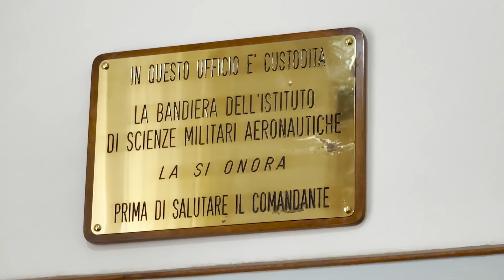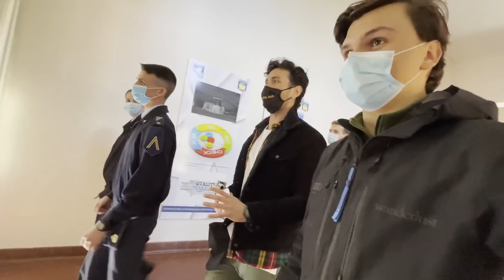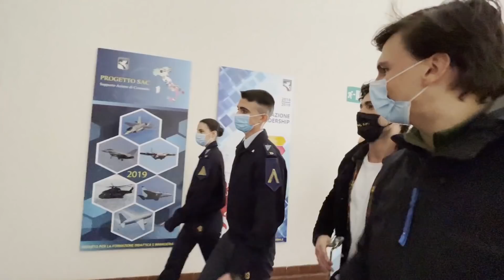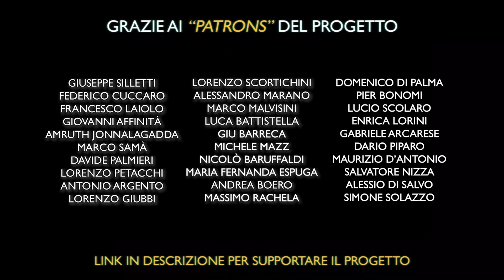I futuri TOP GUN italiani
Una delle esperienze più belle della mia vita!
Ho avuto l'onore di essere invitato dall' @AeronauticaMilitareOfficial  per scoprire il loro mondo e devo dire che non mi aspettavo di vivere così tante emozioni. Ho visitato la Scuola Militare Aeronautica Douhet dove ho incontrato ragazzi che già a 15 anni hanno le idee molto chiare su che donne e uomini aspirano a diventare. E poi ho avuto una scarica d'adrenalina pazzesca con il 60° Stormo di Guidonia che mi ha letteralmente fatto pilotare un aliante. Davvero una giornata indimenticabile che ho condiviso con il mitico @TudorLaurini  ❤

•Se anche voi avete lo stesso sogno di questi ragazzi, vi lascio il link per partecipare al concorso per entrare nella Scuola Douhet